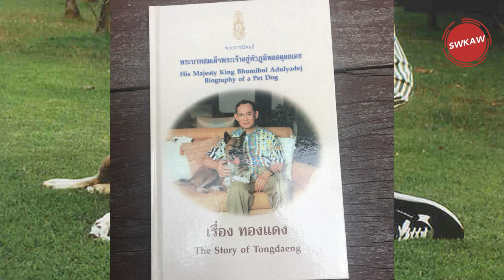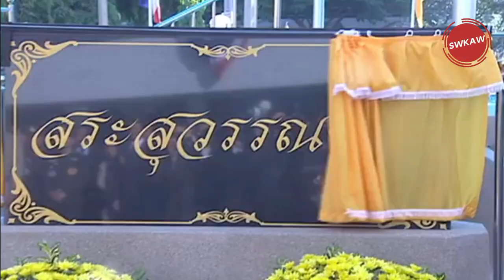Seorang Pria hina Anjing di hukum 37 Tahun Penjara,Thong daeng Ialah Anjing kesayangan sang raja !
Seorang pria  Pina Anjing di hukum 37 Tahun Penjara,Thong daeng Ialah Anjing kesayangan sang raja !

Hina Anjing Raja, Pria  seorang pekerja pabrik dituduh menghina seekor anjing milik Raja Bhumibol Adulyadej.

Dalam kasus yang diadukan ke pengadilan militer Thailand, Thanakorn Siripaiboon didakwa telah membuat posting "sarkastik" mengenai hewan peliharaan Raja. Ia juga menghadapi tuduhan terpisah telah mencemarkan nama baik dan menghina Raja Thailand.

Raja Bhumibol Adulyadej menyelamatkan anjingnya, yang diberi nama 'Tongdaeng', dari sebuah gang. Raja menulis sebuah buku tentang anjingnya tersebut pada tahun 2002 dan sebuah film animasi tentang anjing kesayangan Raja telah dirilis tahun ini.

Pemberlakuan undang-undang "Lèse-majesté" (penghinaan terhadap kerajaan) telah melonjak sejak junta militer Thailand merebut kekuasaan. Sebelumnya tahun ini, seorang pria dihukum penjara selama 30 tahun karena menghina kerajaan di Facebook.

Dalam kasus lainnya terkait posting di Facebook, seorang akuntan berusia 49 tahun baru-baru ini menerima hukuman 19 tahun penjara atas postingnya tentang gambar sebuah tank militer disertai tulisan yang mengatakan: "(gerakan) anti-kudeta sedang dalam proses." Copper atau Thong Daeng, merupakan anjing kesayangan seluruh anggota keluarga Kerajaan Thai. Anjing betina itu dipungut Raja Thailand saat berkeliaran di sebuah jalan raya di Bangkok. Kerajaan Thai menulis buku tentang Thong Daeng pada 2002 dan digambarkan sebagai anjing yang rendah hati dan penuh hormat. Buku itu berdasar film animasi Khun Thong Daeng `The Inspiration` yang menjadi film terlaris kedua tahun ini. Pembaca Thailand tak sempat membaca artikel itu, karena keburu dicabut dan terbit dengan halaman kosong.